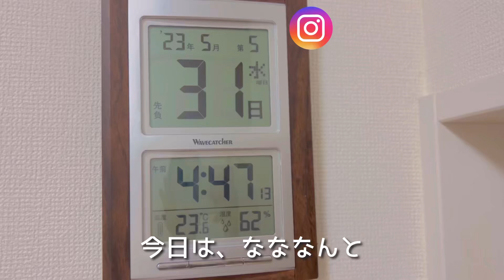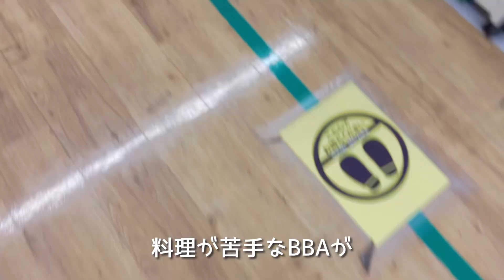4歳の誕生日 全米が泣いた飼い主からのメッセージに愛犬の反応は【ボストンテリア】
皆様お祝いのコメントありがとうございます！
おかげさまで4歳を無事迎えられました😊
皆様いつもぼんちゃんを可愛がってくださりありがとうございます。

これからもみなさんに癒し、笑い、役立つ情報などお届けできるよう、ぼんちゃんと一緒に動画作成に励みます^ ^*

感想やご質問お気軽にコメント欄に書き込んでくださいね。いつもコメント楽しみにしております♪そして動画をつくるやる気の源となっております^ ^*

そして是非今後ともぼんちゃんのことをどうぞよろしくお願いします。

〜愛犬紹介〜
2019年5月31日京都のwanline（ワンライン）というブリーダーさんの出身、関西在住のボストンテリア♀のぼんちゃんです。

〜家族情報〜
共働きのアラサー夫婦とぼんちゃんより１歳差の妹（人間）がいます。